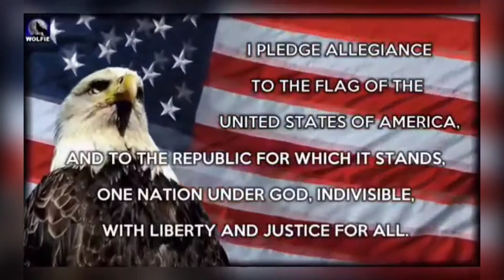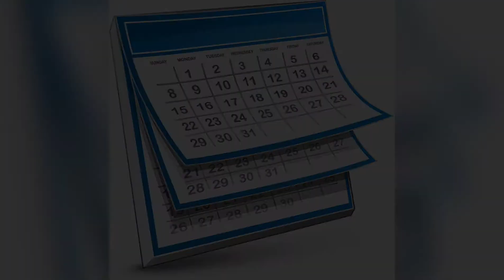Yard Boy in a Speedo?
Save 10% on your first order of Advocare Spark!